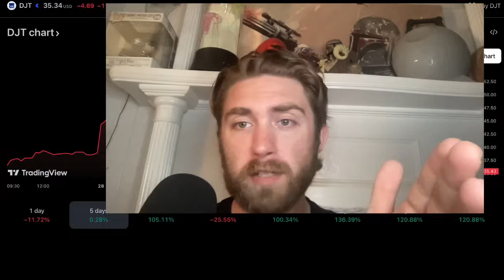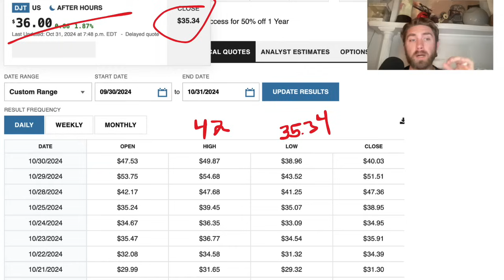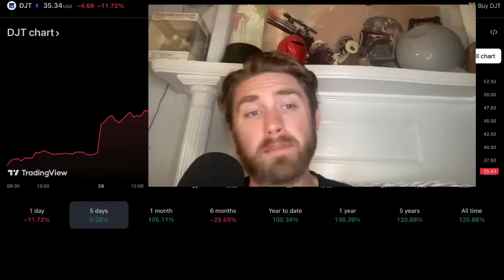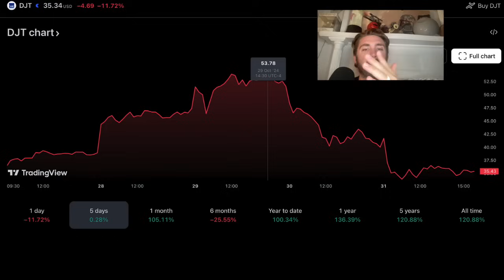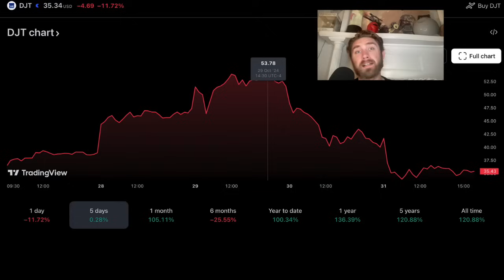DJT STOCK- DOSE IT HAVE ANY LIFE LEFT TO SEE $50?